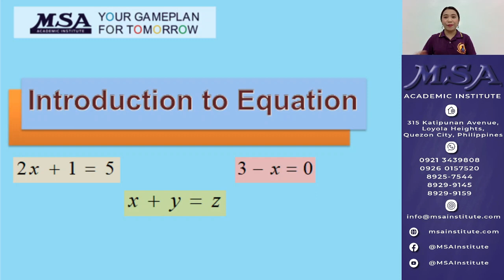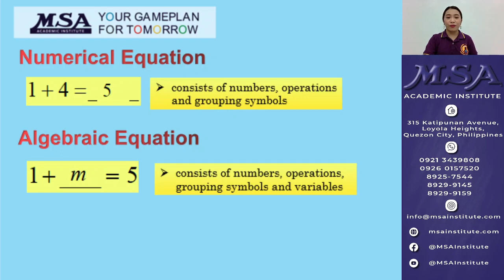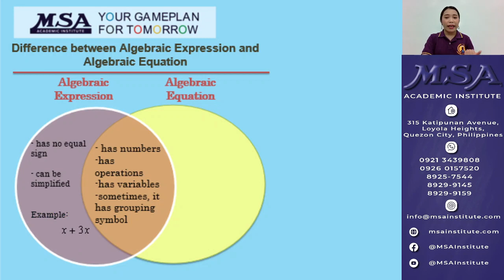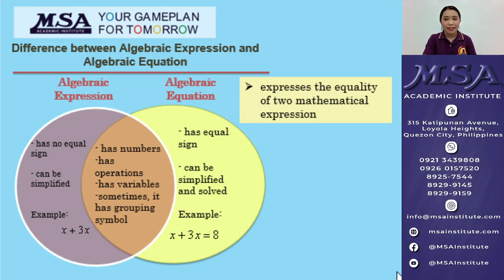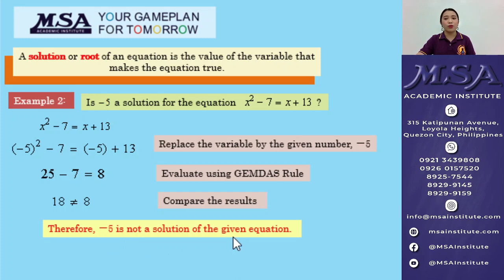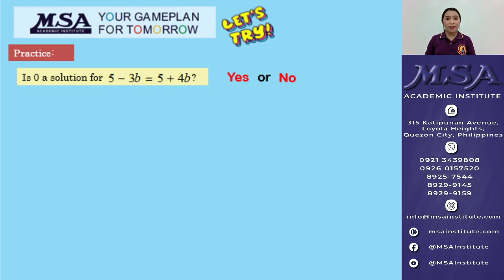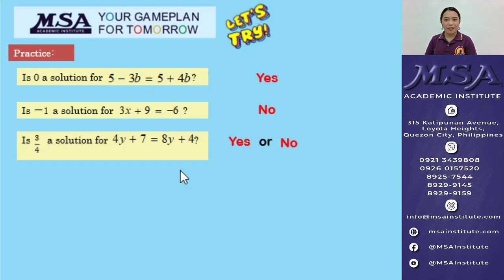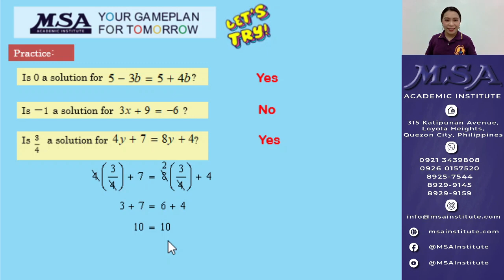Algebra Intro to Equations 3.1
The ninth video in the Elementary Algebra series gives an overview on how to solve equations.

Kindly comment on particular topics you want to be discussed on our future videos.